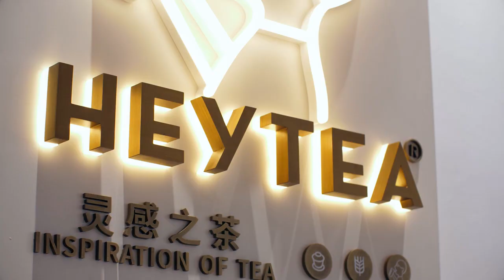Your Reliable Custom Signs & Logos Manufacturer in China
In the past 20 years, Signs&Logo produce custom signage for different clients from all over the world. We understand that every business has unique needs when it comes to signage, which is why we offer custom commercial signage with no minimum order requirement. Whether you need a large outdoor sign or a small indoor display, our team can work with you to create a customized solution that fits your brand and budget. Our experienced designers and state-of-the-art equipment ensure high quality and precision in every project.